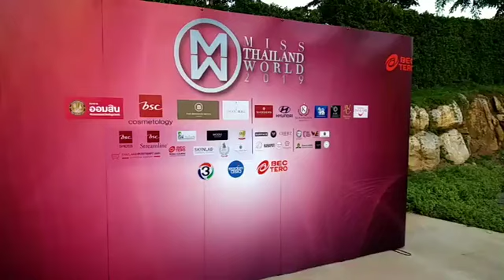[Live] สด พาทัวร์ก่อนเริ่มปาร์ตี้ Natural Angles night party